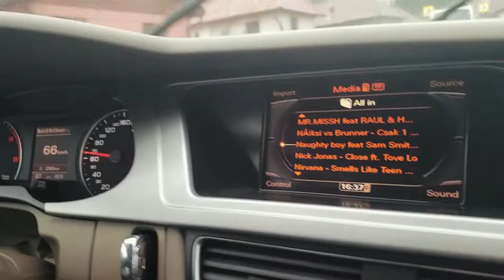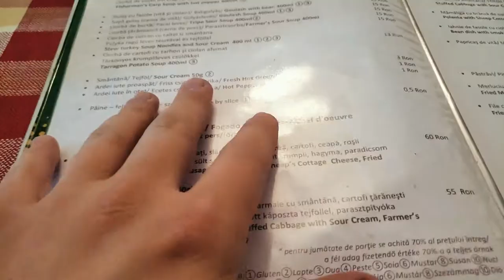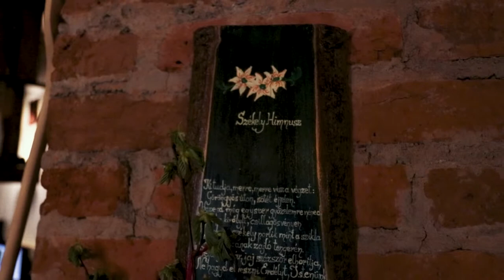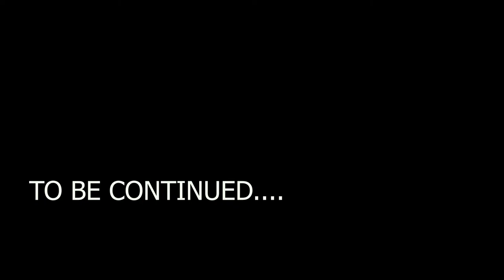Transylvania is REAL!!!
Transylvania is a REAL place!

Hollywood is telling you that Transylvania is as real as Narnia or the North Pole... but let me highlight the fact that I never met a person who was born and raised in Narnia...
But let me tell you that I lived in Transylvania for 23 years!